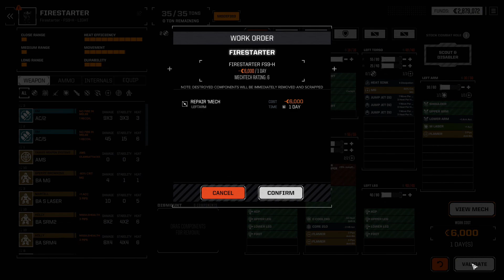Lab Blackout - Part 14 - BattleTech Advanced 3062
The Battletech Advanced mod sets the timeline and technology level of Battletech to the year 3062, the beginning of the Federated Commonwealth Civil War. It aims to enhance tactics with new systems, to modify the strategic game experience, and to vastly expand and explore the mechs and equipment that players can encounter and use within the game.